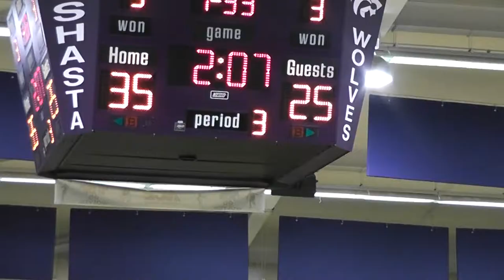Pleasant Valley @ Shasta playoff 2-24-12: Shasta steal leads to layup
Shasta's Austin Ajamian takes advantage of a muffed dribble and swipes the ball and scores a layup, giving the Wolves a 37-25 lead with 1:40 left in the third quarter.